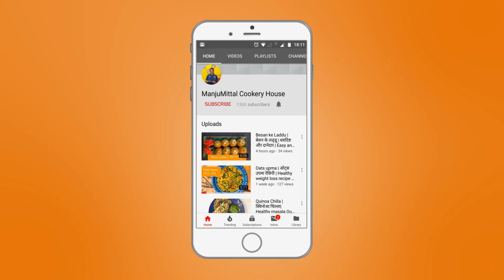Thandai recipe | Thandai Banane ki vidhi | Manjumittal cookery house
Thandai recipe | Thandai Banane ki vidhi | Manjumittal cookery house | Thandai Masala | How to make Thandai | Summer Special Drink

Thandai is a traditional north Indian refreshing homemade cold drink. Thandai is made up of exotic spices and nuts, this versatile drink can also be prepared in many different ways. Try this instant thandai recipe at your home. It absolutely tastes heavenly.

If you like this recipe, share it with your family & friends.

आप हमारे चैनल की फ्री सदस्यता लें जिससे आपको हमारी आने वाली और भी मज़ेदार रेसिपी मिलती रहे। हम हर रविवार को एक नया वीडियो अपलोड करेंगें। जल्दी ही दुबारा मिलते हैं।

मंजु मित्तल दिल्ली में कुकिंग क्लास भी लेती हैं। आप उनसे सीधे क्लास लेने के लिए वेबसाइट manjumittal.com पर रजिस्टर करें।